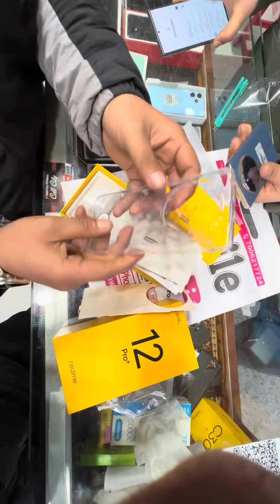Realme 12 Pro Plus Unboxing ||Camera Test|| Review